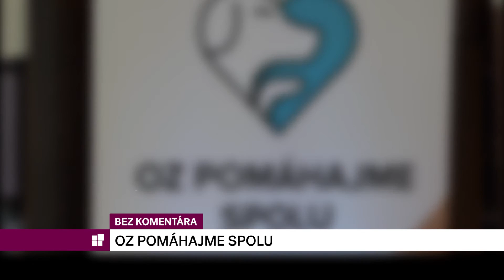OZ Pomahajme spolu